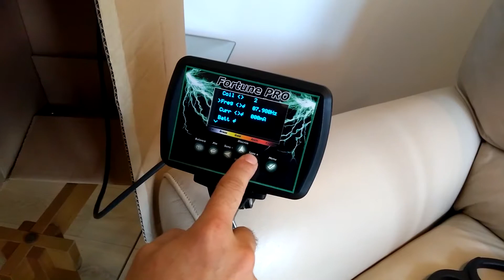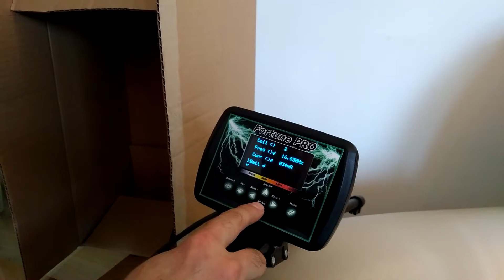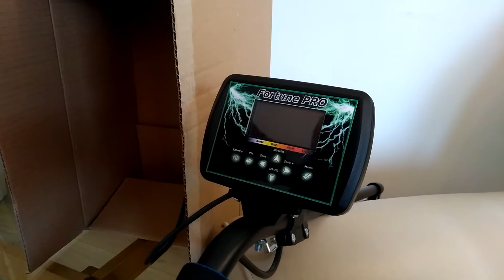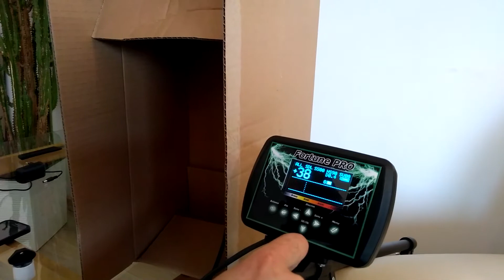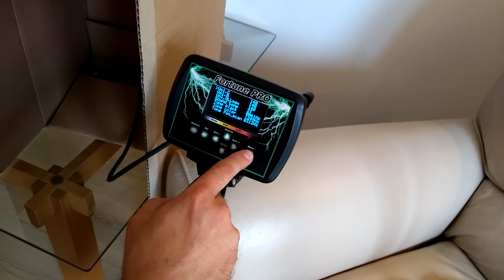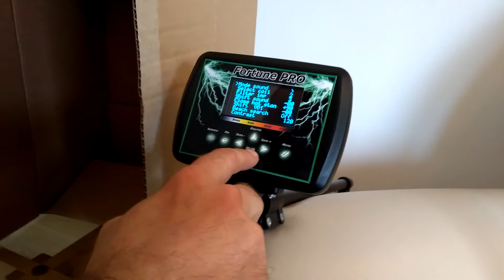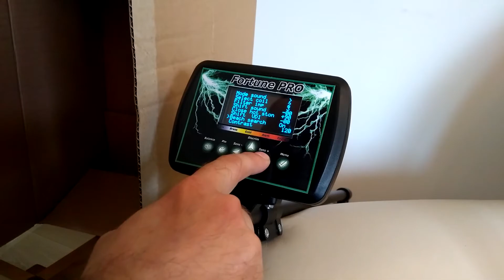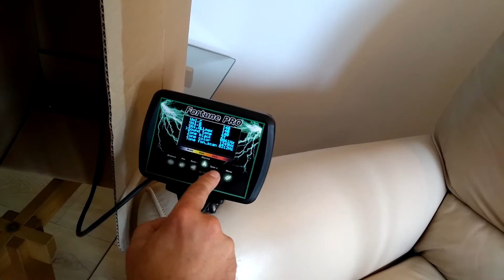WYKRYWACZ METALI FORTUNA PRO- STROJENIE I DODAWANIE NOWEJ CEWKI DO OPROGRAMOWANIA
Witam, dziś z Andrzejem pokażemy analogiczny proces do tego w M3- dołączania nowej cewki poszukiwawczej do urządzenia. Pozdrawiamy.